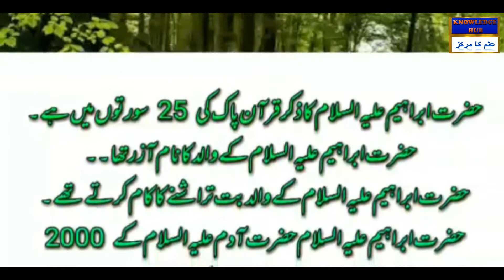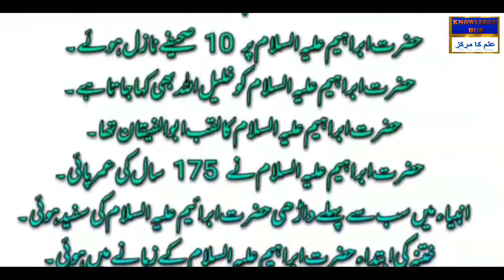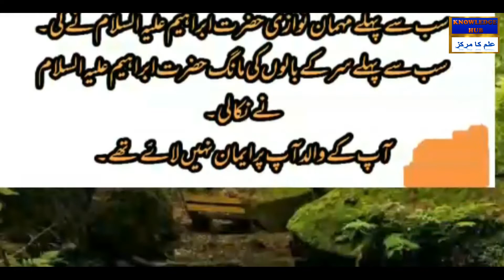Hazrat Ibrahim As Story In Urdu || History || Age || Short Information Ibrahim As || KNOWLEDGE HUB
Assalam O Alikum!